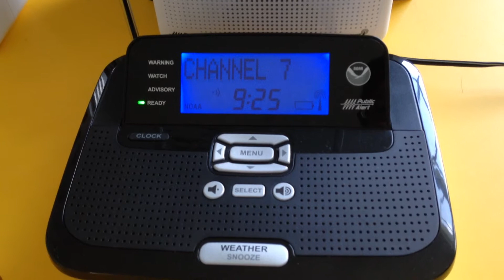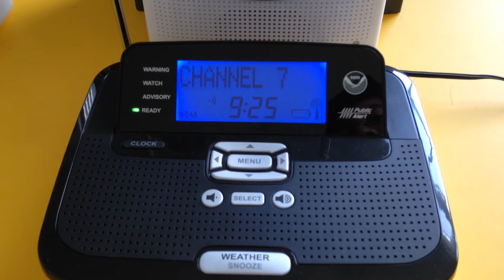Tropical Storm Bertha Local Statement 3 8-4-2014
At this point, Bertha is strengthening and is a high end Tropical Storm.

Station: KWO35
WFO: National Hurricane Center